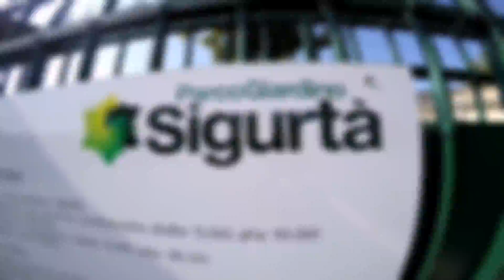🏴‍☠️parco sigurtà e terme di colà family travel vlog italy🇮🇹